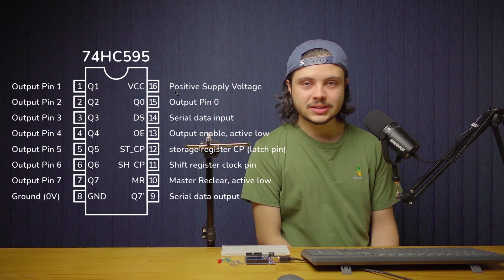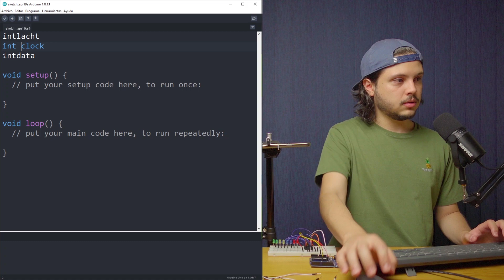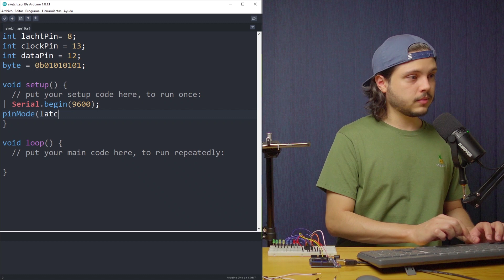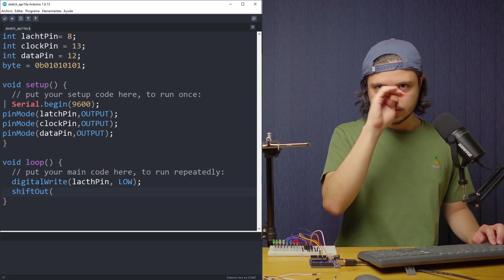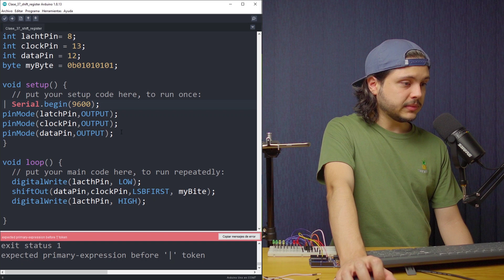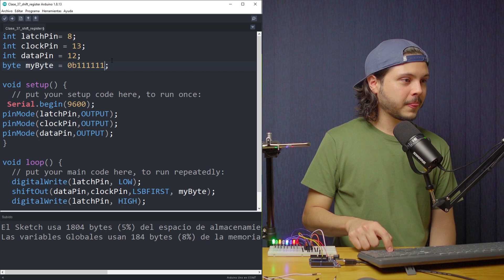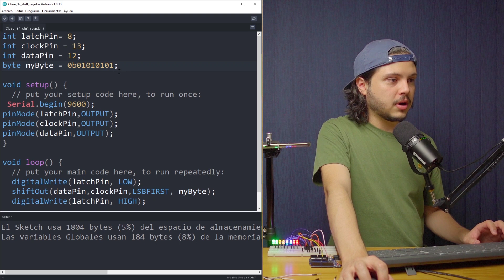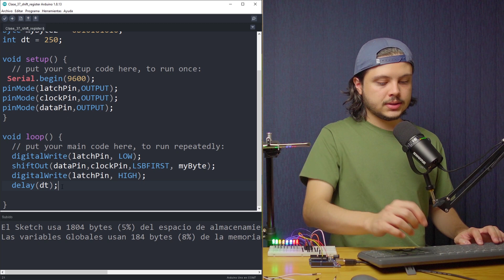💡 Aumentar PINES arduino con Shift Register 74HC595 【 2021 】 - Capítulo #37🔋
El mejor y más completo KIT DE ARDUINO (60+ clases):
Amazon USA (También muy bueno y trae lo necesario)

Amazon USA (Sólo le falta el potenciómetro)